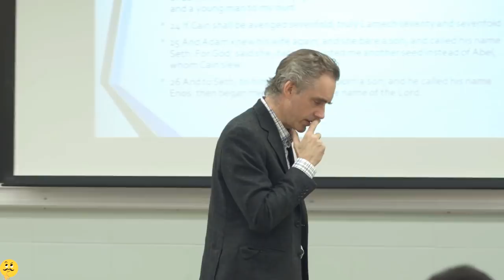Jordan Peterson - Appetite For Mayhem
Sometimes there are legitimate reasons for war but very often the reasons are tightly linked to the psychopathology of the individual, covered up by fake higher order motives.

Dr. Peterson's new book is available for pre-order:
12 Rules for Life: An Antidote to Chaos